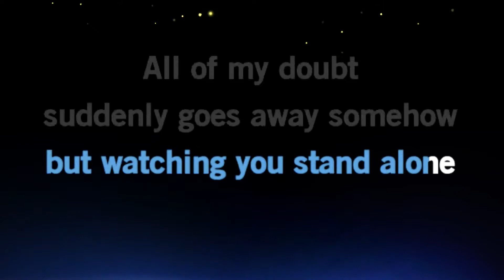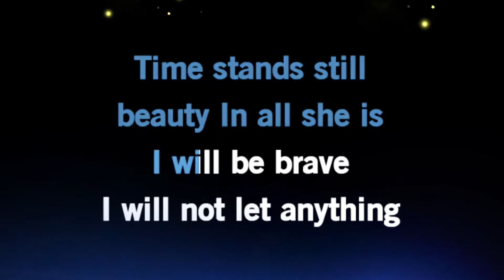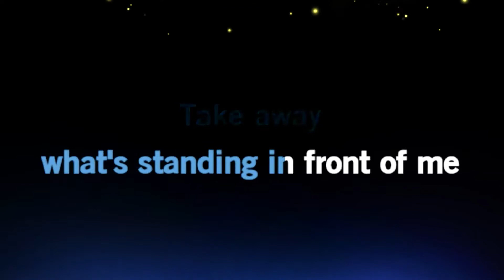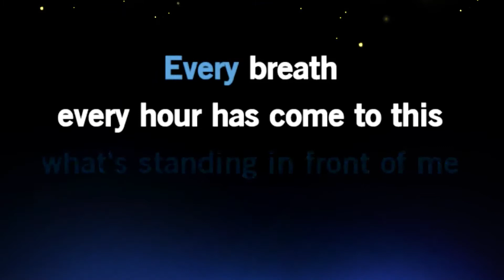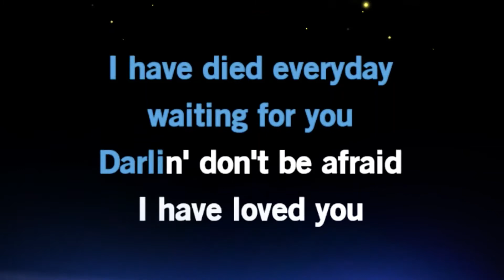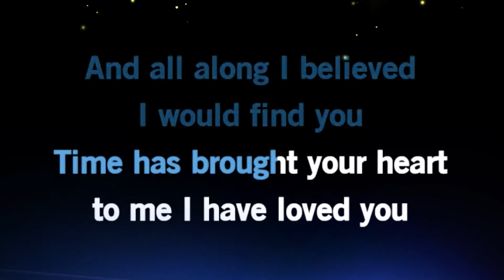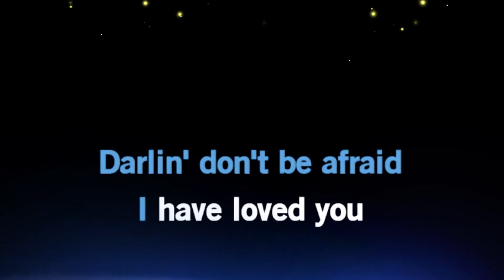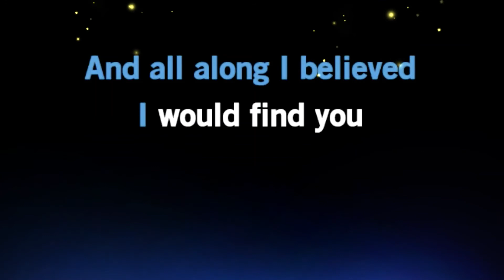A Thousand Years by Christina Perri Original Key Karaoke